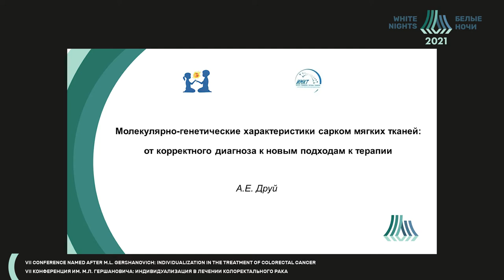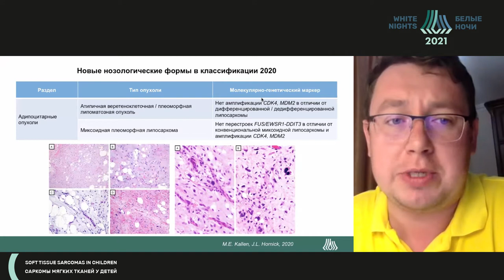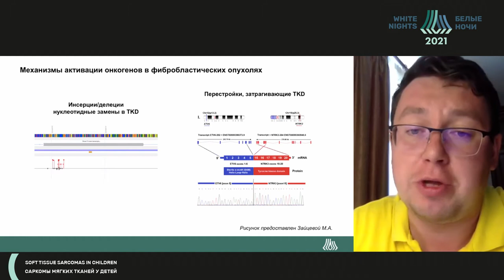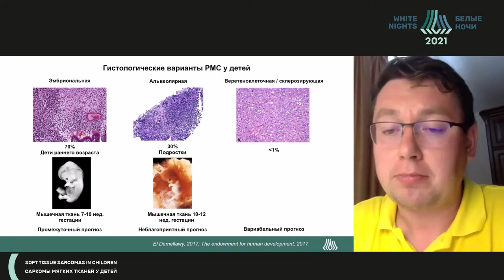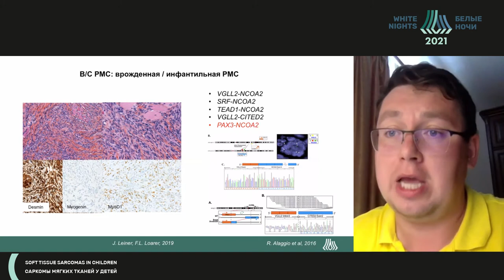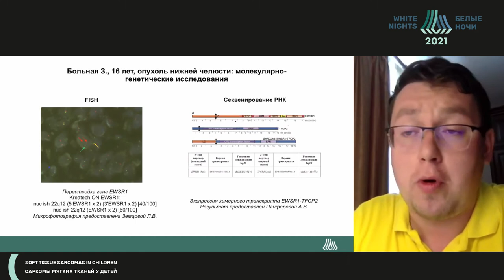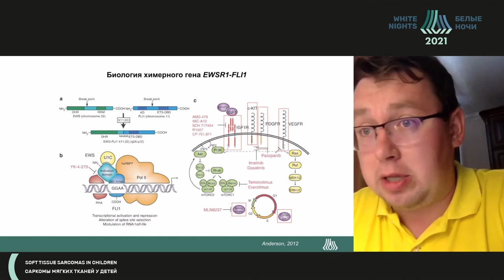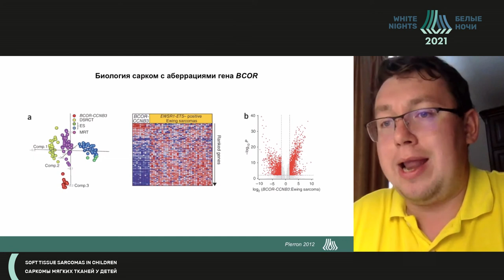Молекул.-генетические хар-ки сарком мягких тканей:от корректного диагноза к новым подходам к терапии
Молекулярно-генетические характеристики сарком мягких тканей: от корректного диагноза к новым подходам к терапии

Друй Александр Евгеньевич - старший научный сотрудник, лаборатория цитогенетики и молекулярной генетики, ФГБУ «НМИЦ детской гематологии, онкологии и иммунологии имени Дмитрия Рогачева» Минздрава России, к.м.н., Москва